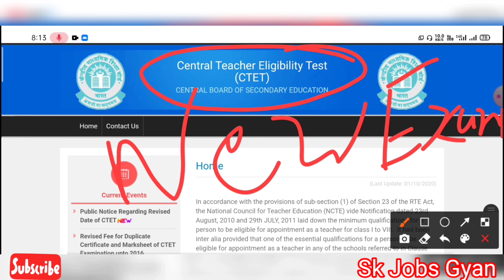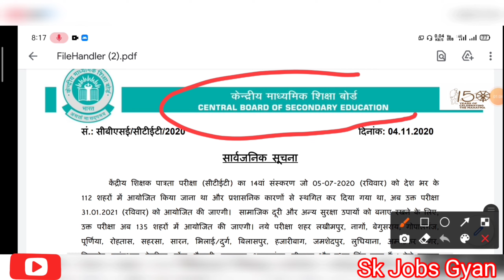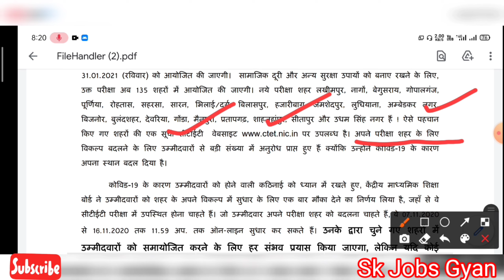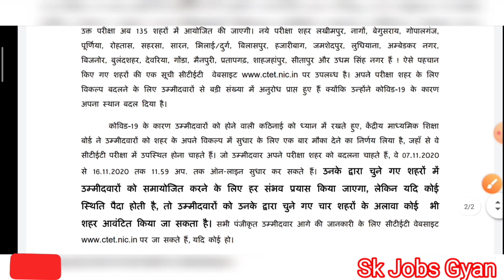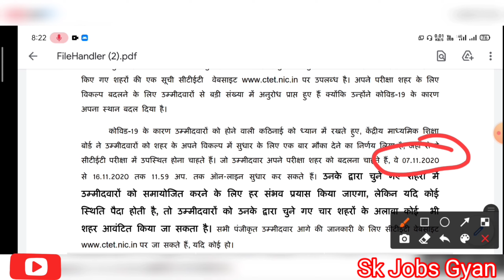CTET Exam Date 2020 II CTET New Exam Date 2020 II CTET Exam Latest News II CTET Exam 2020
CTET Exam Date 2020-21 II CTET New Exam Date 2020-21 II CTET Exam Latest News II CTET Exam 2020-21 I